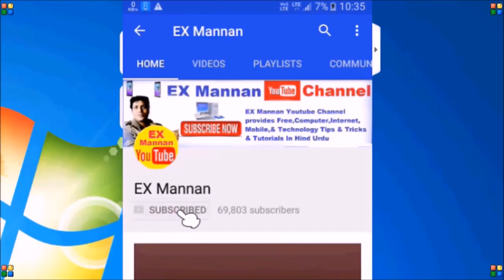mrt dogle,& Ae tol box,not open||how to use ae tool box,2022